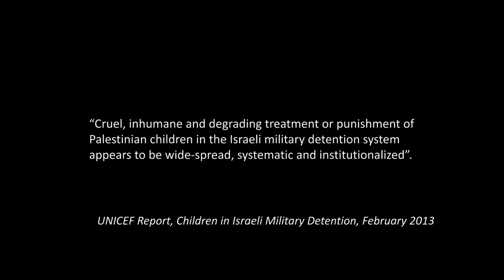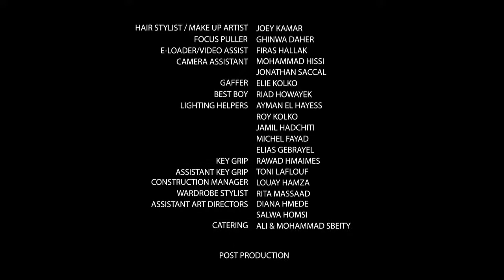TODAY THEY TOOK MY SON - Short Film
A short film by " that portrays the daily struggles of the Palestinian people.